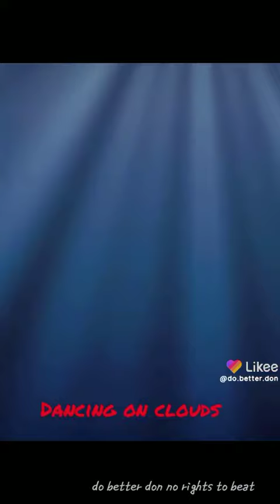dancing on clouds empath rap